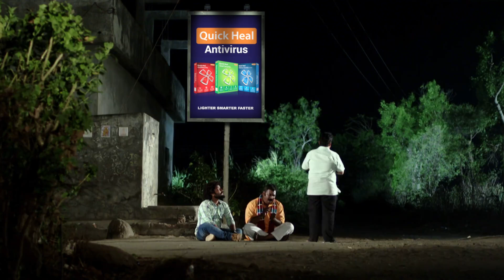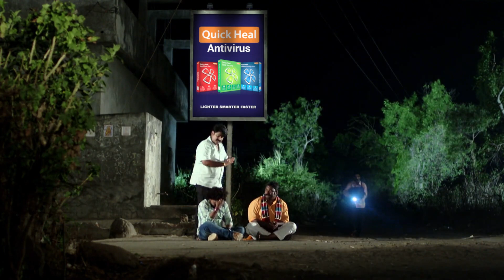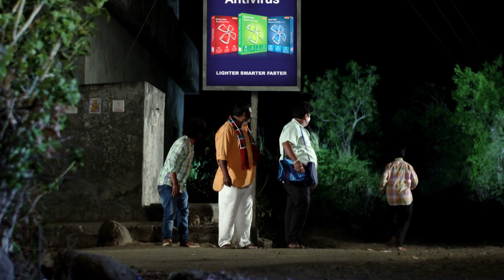Anjali’s is in danger - Tujhyat Jeev Rangala - Week In Short - Marathi TV Show - Zee Marathi